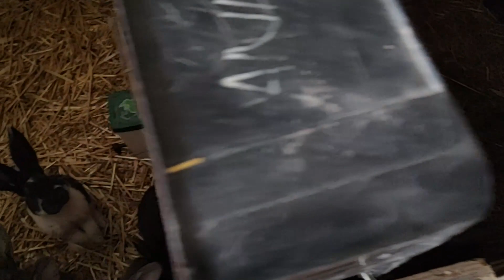Zaległy odcinek o wszystkim | Kurki nioski i króliki | Czyli co u niosek i karmienie uszatych ;]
Jeśli czytasz ten opis, to będę wdzięczny jeśli ocenisz ten film, nawet te negatywne oceny pomagają, wtedy wiem jakie wam się podobają, a jakie mniej!

● Ścieżka dżwiękowa[muzyka użyta w filmie] nie jest moją własnością i nie roszcze sobie do niej żadnych praw autorskich.